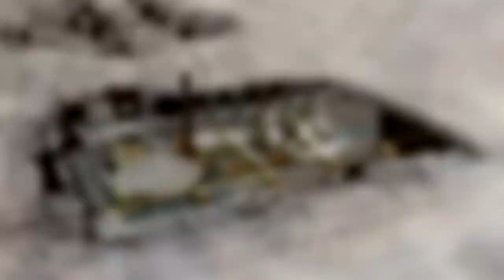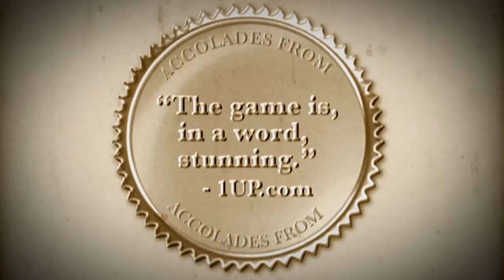Simcity | "How To Deal With Disasters"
Challenge

Create a launch trailer from a game that has no pre-rendered scenes, lead characters, or major storyline. Basically, create something out of nothing.

Solution

Let's make a public service film to showcase the disasters the gamer will be able to use to torture their Sims (a favorite feature amongst SimCity fans). The idea will achieve several goals:
(1) It creates an engaging story for a game with no storyline.
(2) It markets a new feature SimCity fans love.
(3) It makes for a great mechanism to showcase new gameplay while adding to the brand's cheeky personality.